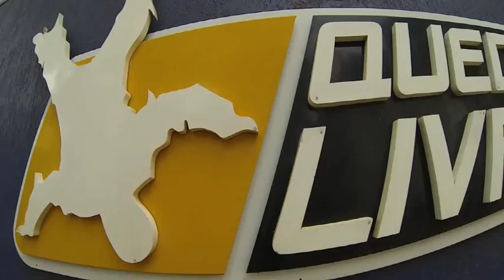Salto de Paraquedas do Augusto C na Queda Livre Paraquedismo 15 02 2015